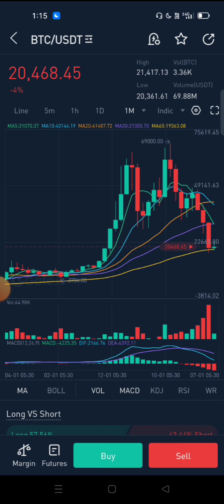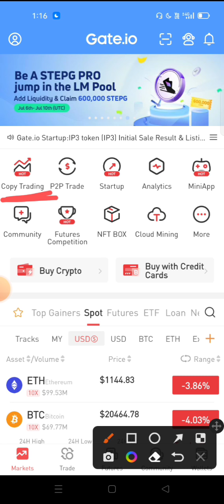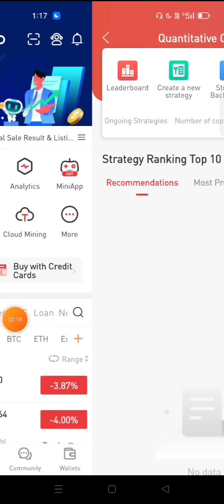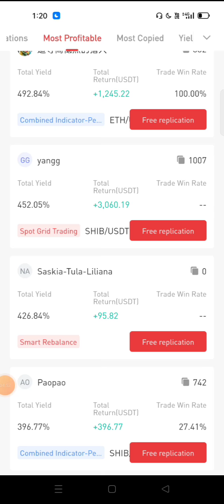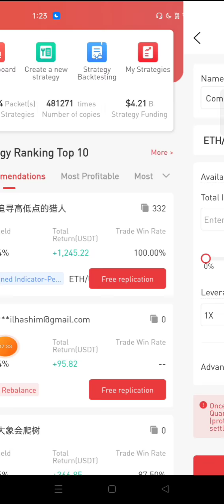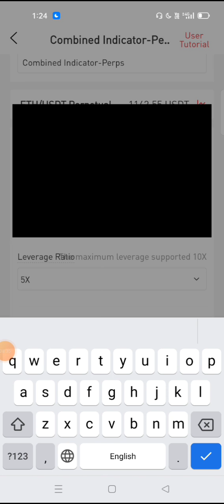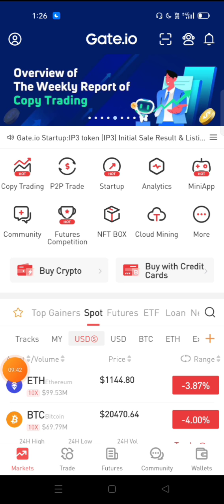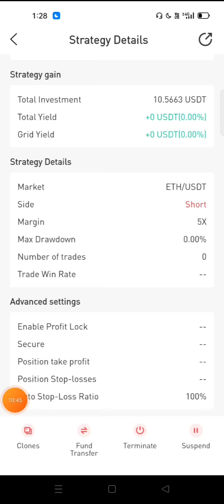🔴 मार्केट में मजा नहीं आ रहा! Crypto में क्या करें ? ! Spot & Future Copy Trade | Gate.io ! Crypto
Code. 11798996

Bonus Up to 1000$

Code: 1Dfmt
New User

Duration ⏯️

0:01 Intro
0:20 Explain